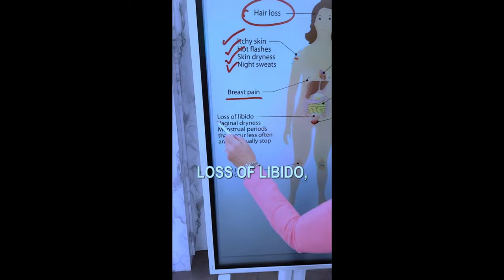The Redpilled Outlook On Women Hitting The Wall (Menopause & Geriatric Pregnancy Age) Dating Cougars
My Overview of dating older women(cougars) and women hitting the wall. Taking you on a journey thru geriatric pregnancy age to the menopausal years of a woman's life.Also looking at the cost of freezing eggs and in vitro pregnancy and artificial insemination. Top it off with some curating of the cougar terminology for older women and what's at stake when you decide to take them on as a significant other.